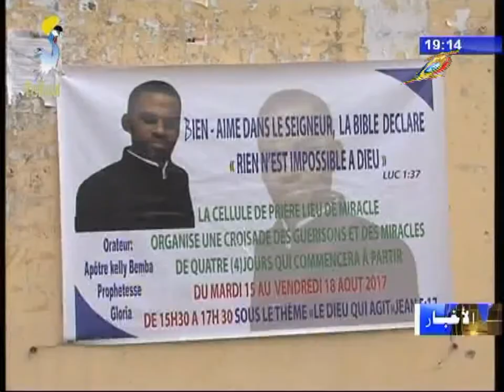نشرة تلفزيون تشاد يوم 19 أغسطس 2017 - الأديان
العناوين
1) الإنطلاقة الرسمية لرحلات الحجاج التشاديين إلى الأراضي المقدسة
2) إقامة صلوات و ترانيم إنجيلية